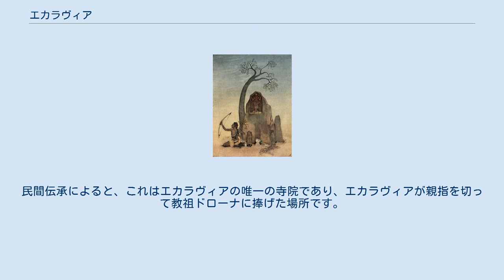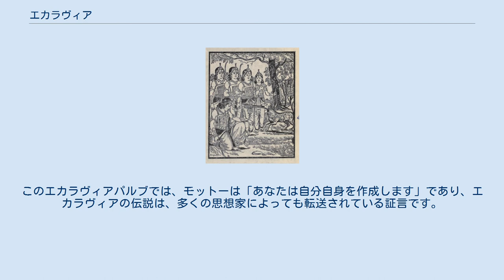エカラヴィア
エカラヴィア（サンスクリット語：एकलव्य、ékalavya）は叙事詩からの文字であるザ・マハーバーラタ。
彼は、古代インドのジャングル部族の連合であるニシャダの若い王子でした。
 エカラヴィアは、ラージャスーヤ ヤグナで最も重要な王の一人と呼ばれ、敬意を表して靴を提供することでユディシュティラを称えています。
 彼は右手の親指を持っていませんでしたが、彼は非常に強力な射手と戦士として注目されました。
 王子は犬に驚いた マハーバーラタでは、エカラヴィアはニシャダの首長であるヒラニヤダヌスの息子でした。
彼はジャラサンダ王の軍隊の下で将軍として仕えました。
彼の父ヒラニヤダヌは当時の最も強力な王、ジャラサンダの指揮官でした。
エカラヴィアはまだアーチェリーをマスターするという彼の断固たる意志をあきらめませんでした。
教祖ドローナがカウラヴァとパンダヴァの兄弟に教えている間、彼はかつて森の中に隠れていました。
彼らがアシュラムに向けて出発した後、エカラヴィアは彼の教祖の知識と足跡に対する敬意の象徴的なジェスチャーとして、彼の教祖が歩いた泥を集めました。
その後、彼は森に入り、大きく古いよく育った木の下でドローナの像を作りました。
彼は何年にもわたって自習の規律あるプログラムを始めました。
彼はその像を教祖として受け入れ、毎日その前に練習しました。
 エカラヴィアの右手の親指から教祖へのダクシナ ある日、ドローナと彼の生徒たちが森に出かけたとき、アルジュナは彼の口の中と周りに矢が驚くほど構築されていたために吠えることができなかった犬を見ました。
この構造は犬に無害でしたが、犬が吠えるのを防ぎました。
ドローナは驚いただけでなく、苦しんでいました。
アルジュナに世界で最も偉大な射手になると約束していたからです。
そのような立派な射手が誰であるか疑問に思って、ドローナと彼の学生は調査して、エカラヴィアに出くわしました。
ドローナを見ると、エカラヴィアがやって来て彼に頭を下げた。
 ドローナはエカラヴィアにアーチェリーをどこで学んだか尋ねました。
エカラヴィアは「あなたの下で、グルジ」と答え、ドローナに彼の像を見せながら、彼が何をしたかを説明した。
その後、ドローナはエカラヴィアに、真にドローナの弟子になるためには、エカラヴィアは教祖ダクシナを支払わなければならないことを思い出させました。
すぐに、エカラヴィアはドローナのために何でもすることを申し出ます。
ドローナは、将来、ハスティナプールの敵であったマガダのためにエカラヴィアが働くことを知っていました。
ドローナはエカラヴィアにグル・ダクシナとして右手の親指を切るように頼む。
幸せで笑顔のエカラヴィアは親指を切り落とし、それをグルダクシナとしてドロナチャリヤに提示します。
 バガヴァタプラーナは、エカラヴィアがマトゥラを攻撃したときに、 ジャラーサンダがカンサの死の復讐をするのを助けたと述べています。
 この戦いで、クリシュナはマハーバーラタの将来の戦争を知っていたので、エカラヴィアはクリシュナ卿によって殺されました、そして、エカラヴィアはダルマの設立の障害になる可能性があります。
 インドのハリヤーナ州グルグラム市のセクター37にあるカンザ村のエカラヴィアに敬意を表してエカラヴィア寺院（ヒンディー語：एकलव्य मंदिर）があります。
民間伝承によると、これはエカラヴィアの唯一の寺院であり、エカラヴィアが親指を切って教祖ドローナに捧げた場所です。
 エカラヴィアに敬意を表して、インド政府は、インドの部族のためにエカラヴィア モデル住宅学校 （EMRS）モデルの住宅学校スキームを運営しています。
 エカラヴィア 賞は、スポーツにおける卓越したパフォーマンスに対してカルナータカ州政府から授与されます。
 エカラヴィアは生涯学習の哲学を刺激し、彼の存在は大衆を祝福しているようです。
このエカラヴィアパルブでは、モットーは「あなたは自分自身を作成します」であり、エカラヴィアの伝説は、多くの思想家によっても転送されている証言です。
エクラヴィアが代表する弟子は学生にとって最高であり、自分自身の運命の創造者になることを可能にします。
エクラヴィアの模範的な弟子は、この時代の人生の教訓です。
 2007映画エカラヴィア：ロイヤルガード特色サンジェイ・ダットとアミターブ・バッチャンはエカラヴィアにちなんで命名されました。